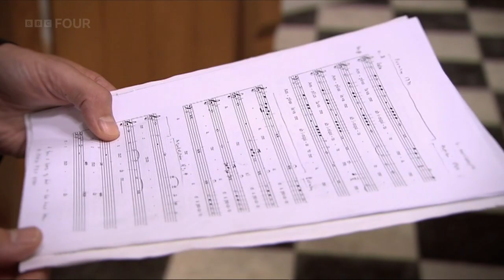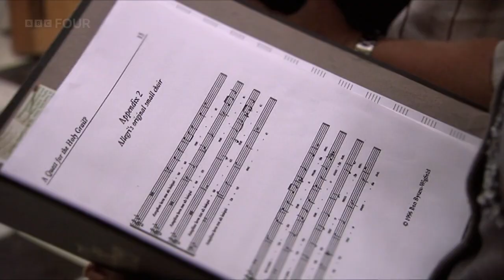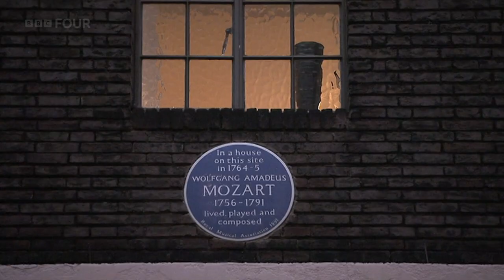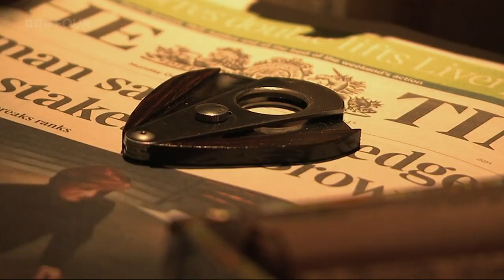Sacred Music - The Story of Allegri's Miserere (BBC)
BBC documentary. Simon Russell Beale tells the story behind Allegri's Miserere, one of the most popular pieces of sacred music ever written. The programme features a full performance of the piece by the award-winning choir the Sixteen, conducted by Harry Christophers.